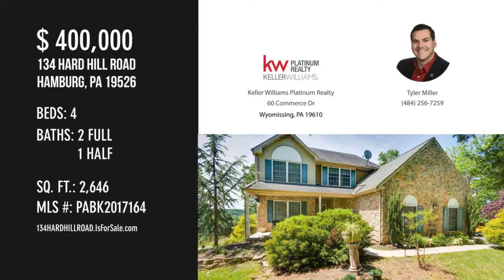134 Hard Hill Road, Hamburg, PA 19526 - Slideshow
JUST SOLD! 🏡

Looking for your forever home? Come check out this beautiful four-bedroom, 2.5-bathroom home on just over 2.5 acres! Hidden amongst the trees and nestled back off the road, this home is sure to impress. Beauty and curb appeal immediately greet you with the lush and manicured front garden to the oversized covered front porch. Inside, the main floor is bright and airy, with tall ceilings in the living room and plenty of windows to let in natural light.  The open staircase adds a touch of elegance. The eat-in kitchen has plenty of counter space and cabinets, making meal prep a breeze. You'll also find a convenient half bath and private laundry room on this level and access to the basement. The second floor houses the primary bedroom with ensuite, three additional bedrooms, and a full bathroom. The primary bedroom suite is a true oasis, complete with a whirlpool tub, split vanities, a separate shower room, and a walk-in closet. The backyard has a private, serene feel. It boasts an elevated Trex deck overlooking the beautiful backyard grounds and a fenced-in in-ground 8ft saltwater pool with a slide – perfect for cooling off on a hot summer day. The pool does need a new saltwater generator, but it can still be used with chlorine. Bonuses include a walk-out basement to a covered concrete patio and enclosed sunroom with hot tub, poolside gazebo with an outdoor fireplace, and enclosed deck. Whether you are entertaining or relaxing in peace, this home has everything you need and more! Schedule your showing today! This home does need some TLC and is being sold as-is. For added peace of mind, the seller is offering a one-year HSA home warranty with an acceptable agreement!

Listing Courtesy Of:
Tyler Miller, Keller Williams Platinum Realty